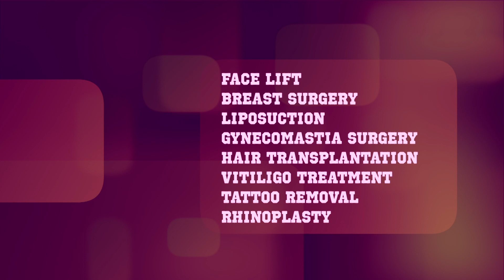Gynaecomastia/ Male Breast - Part-4|Dr Venkatramana Yamini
This video is about Gynacomastria 4
After care, precautions, side effects.